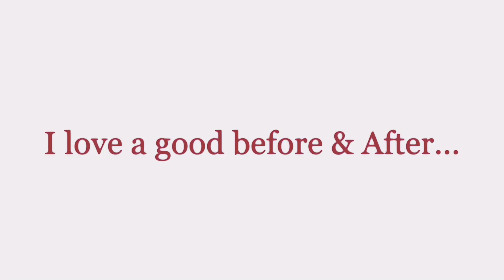WOW! WHAT A TRANSFORMATION 😍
Accentuation of the beauty that's already there is sure to put a smile on any woman's face! Watch this amazing before & after!